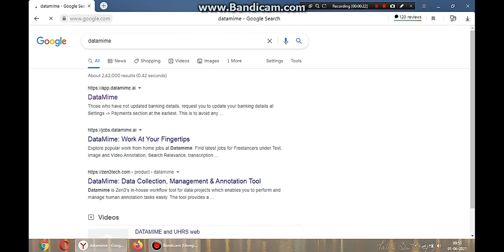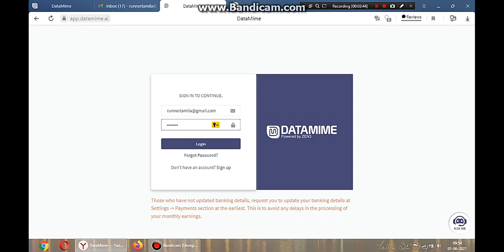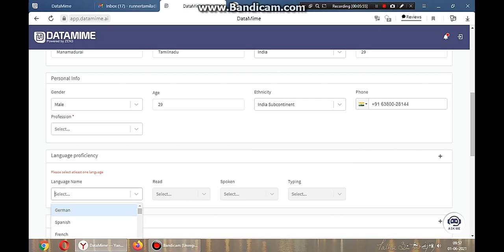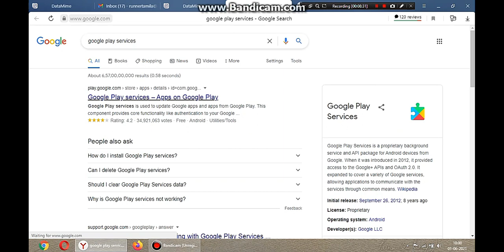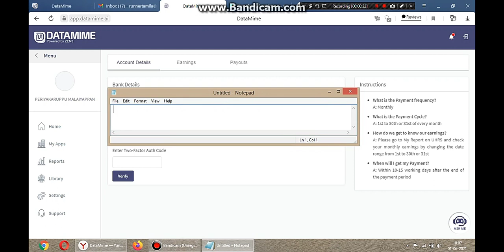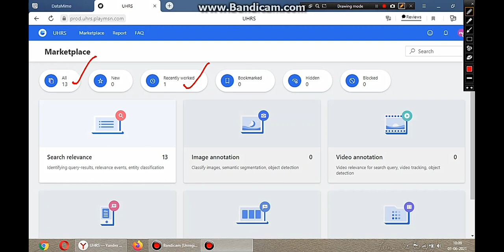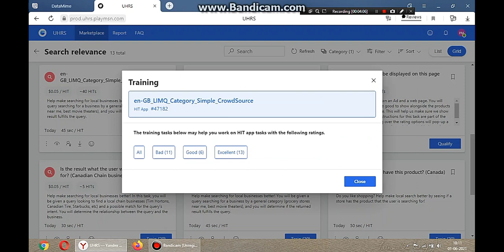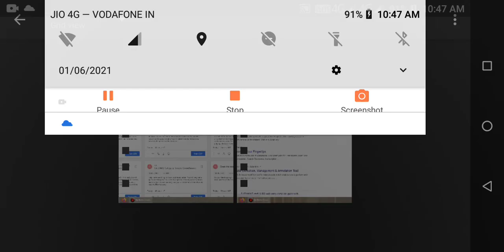Daily Earn 10 $ Simple Micro Task Works | Datamime & UHRS in Tamil